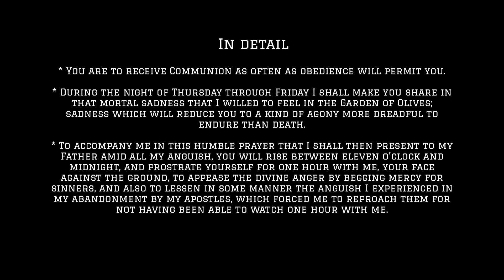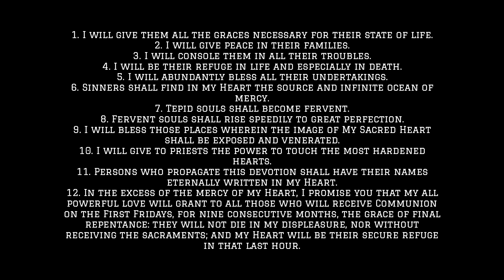Jesus's apparitions to St Margaret Mary | history of the devotion to the sacred heart of Jesus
Thankyou!!